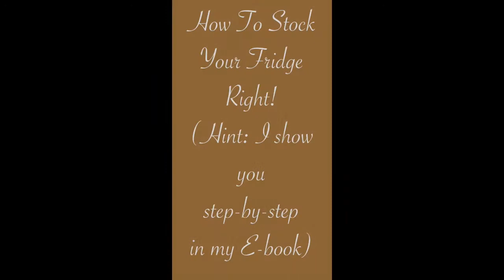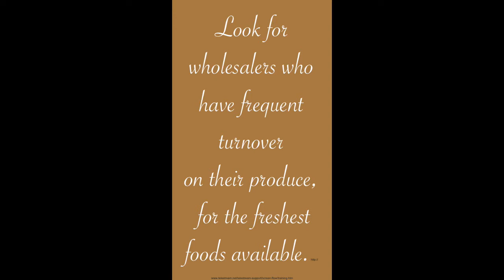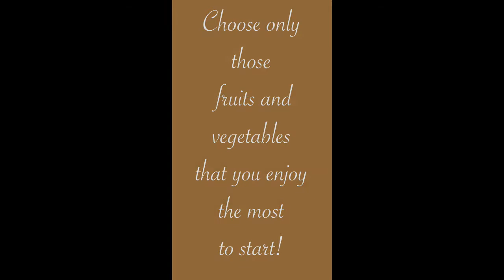How to Stock A Whole Food Fridge - In the Kitchen With Alice - Episode #3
Alice chimes in via Periscope (@aliceskitchen) and takes us through how to find the best produce for the money and stock your fridge for the best health!

In The Kitchen With Alice is a weekly YouTube series on how to transform your health using a whole foods, plant-based diet including cooked and fresh raw foods, meal presentation, bringing you recipes, menus, kitchen tips and great ideas for getting your health and your life back on track. You will be watching me change as well as we go along, I'm no exception: sometimes we experience setbacks and difficulty and just have to make our way back to health the best we can, so join me and we will do this together!

Check out my e-book with all my best tips on a healthy positive lifestyle with nutritional choices to optimize health, fitness & weight loss:

Take my 12-Week online course to lose weight, put you on track with your goals & transform your life:

LinkedIn   Alice Gilmartin, Whole Life Wellness Seminars

Join me online for my 12-Week Health Series (link above), or pick up my ebook (release date Summer 2015!) or come down to one of our many events and classes. Every year I get to see the amazing transformative power of the simple things that nature is providing in abundance. To your health!

PS Please share and distribute these videos freely. Thanks! Alice